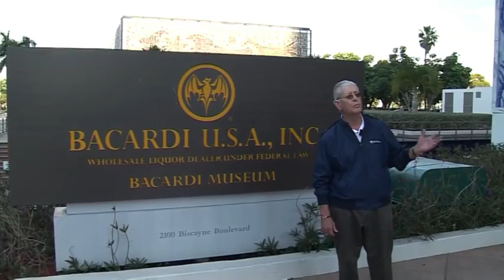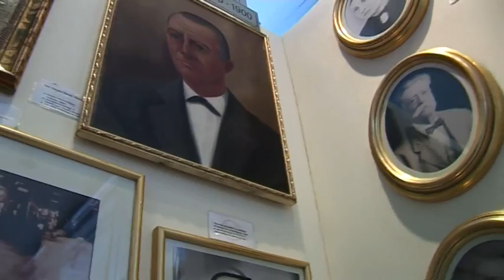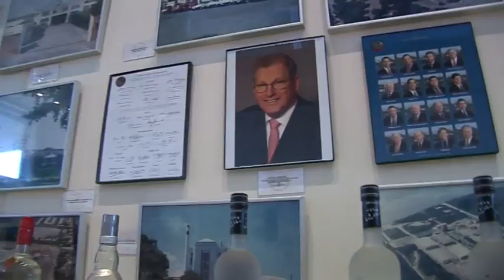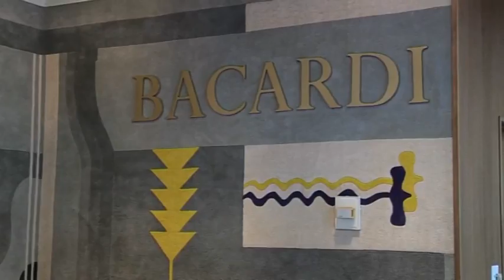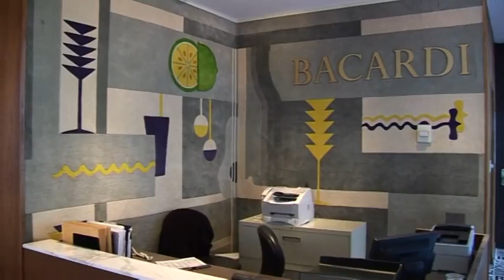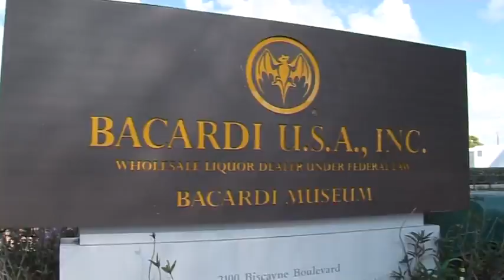Bacardi building, Miami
Tito Bacardi grandson of the original founder Don Facundo Bacardi shows us around the original Bacardi building in Miami. Built in 1962 this iconic modernist landmark houses the museum and treasures from the long history of the Bacardi family who were driven into exile from Cuba. Designed by Enrique Guitierrez with mural tile by Artist Francisco Brennand.
 Meeting Tito Bacardi was a pleasure, a true gentlemen who believed staff were his family.
Produced by Jeff Morgan, Jacqueline Obrien and Digby Fox  Sailing Tv